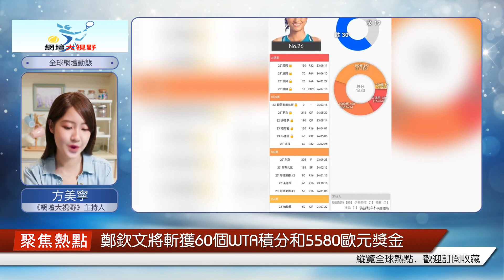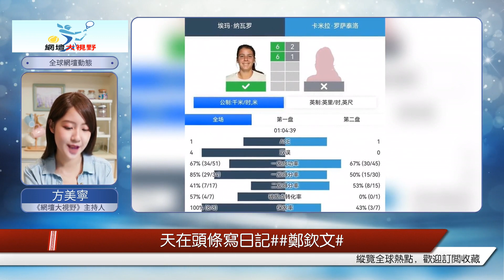劉湘晉級帕勒莫網球賽女單八強。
北京時間7月20日凌晨，WTA250意大利帕勒莫網球賽，展開了女子單打第二輪的爭奪。首輪送雙蛋淘汰了意大利名將埃拉尼的賽會2號種子鄭欽文（世界排名第26位），在第二輪遭遇苦戰。